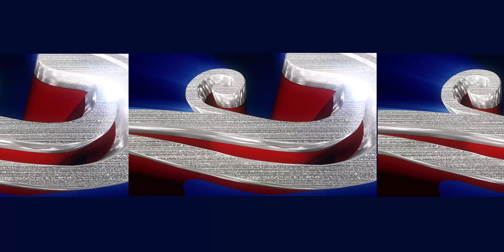Pally Unnayan Samity Paschim Putiyari Augmented Pujo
Augmented Pujo brings you the 360 degree view of the puja pandals_now the making.